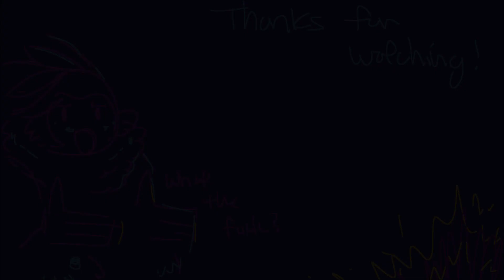Bang! | OC Sketch PMV [FLASHING + EYESTRAIN]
(I know I got some lyrics wrong you don't have to tell me)

Song: Bang! - AJR
Characters: Amelia (bird), Erin (cat), Bonnie (dog), Dune (wolf)
Programs used: FireAlpaca and Windows Movie Maker

So I finished this in 4 hours. Wouldn't have took so long if movie maker worked when I wanted it too. Based the palette off of a lyric video for the song.
I was planning on making it longer (doing half of the song or the entire thing) but then I decided not to because I was finishing this tonight. You can see I got tired of drawing during the 'fighting' where I gave up trying to draw action. It is 2 almost 3 am (when i typed this) and I hhh.